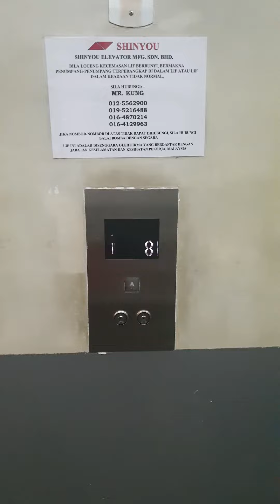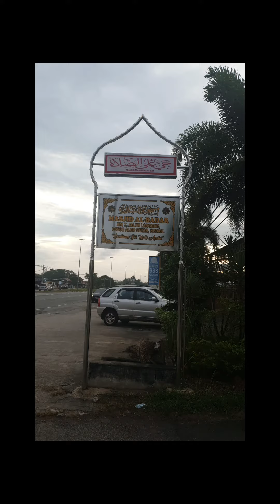Kemudahan di Langgar Alor Star Kedah 21 January 2023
Kemudahan Langar Alor Star Kedah